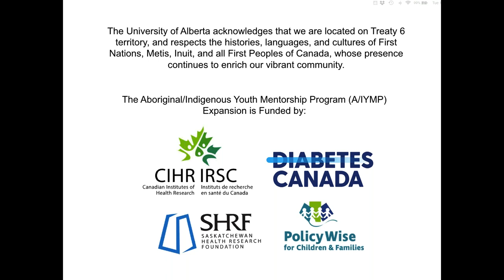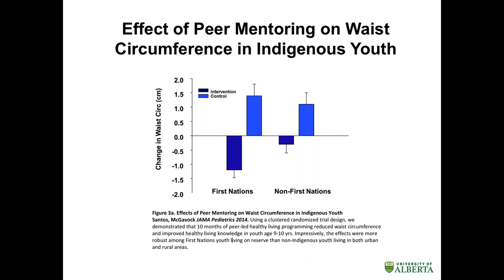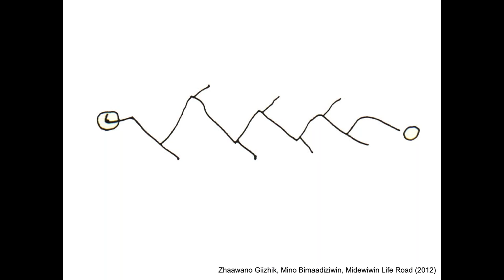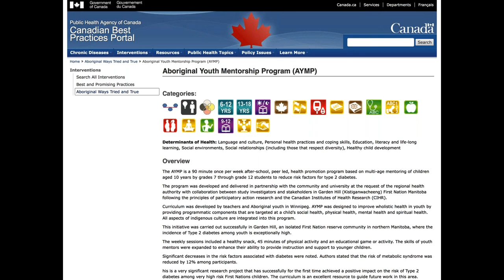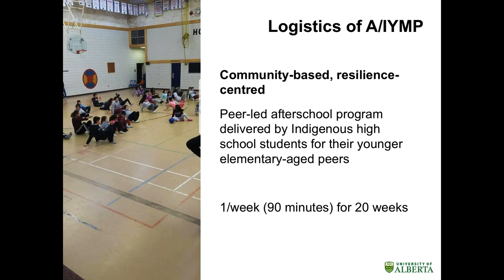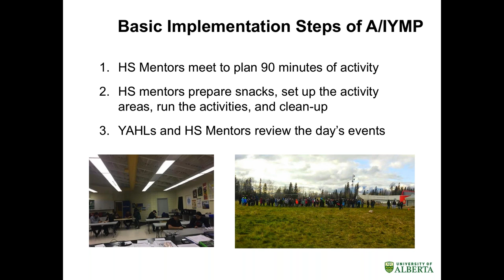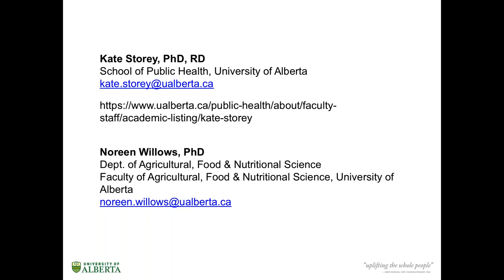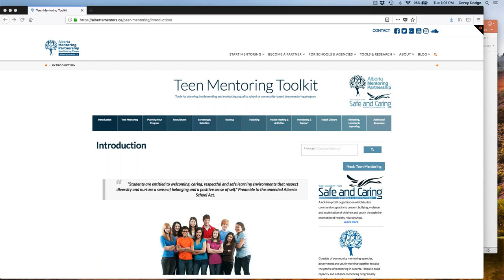The Aboriginal/Indigenous Youth Mentorship Program: Expanding the Circle into Alberta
This Podcast describes the Aboriginal/Indigenous Youth Mentorship Program (A/IYMP). A/IYMP is a 20-week, peer-led afterschool program delivered by Indigenous high school students for their younger elementary-aged peers. A/IYMP promotes wellness, resiliency, and overall positive mental health, including Mino-Bimaadiziwin (the way of the good life).

This after-school health promotion program is informed by Indigenous worldviews and practices. It builds on the strengths of its participants and helps to create healthy inclusive school communities. A/IYMP is grounded theoretically in the teachings of Dr. Martin Brokenleg’s Circle of Courage (belonging, independence, mastery and generosity) and Dr. Verna Kirkness concepts related to the 4 R’s (Respect, Relevance, Reciprocity, and Responsibility). Based on A/IYMP’s early success, the team was awarded a CIHR Pathways to Equity Team Grant in 2016 to ‘ripple’ AYMP to 13 Indigenous communities across Canada.

This national expansion includes two First Nations communities in the province of Alberta. Each Alberta community is offering A/IYMP once weekly for approximately 90 minutes. Each session includes a healthy snack, physical activity, and communal relationship building. A Young Adult Health Leader at each school assists high school youth mentors to deliver the program to elementary children. While a general routine is recommended for A/IYMP (e.g., attendance, snack, physical activity, sharing), each community tailors components of the program to meet its own unique needs, teachings and cultural values. This presentation aims to describe how the A/IYMP honoured community-based participatory research principles and practices.